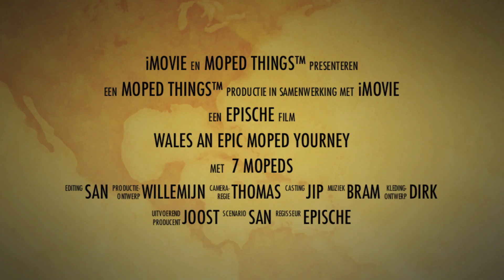The epic moped trip XXL WALES *Trailer*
Soon to come, the epic moped trip XXL movie.
Last August we left the Netherlands and drove to Wales. A short peek preview about the full movie that is to come. The pack consists of a C50, Yamaha DT, Puch Maxi S, Tomos, Kreidler, a Custom moped and a Vespa.